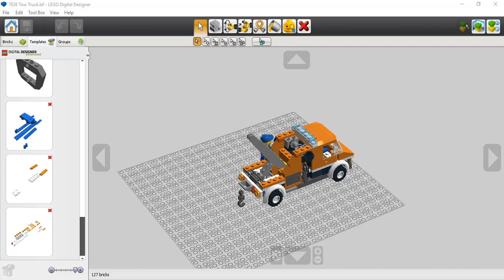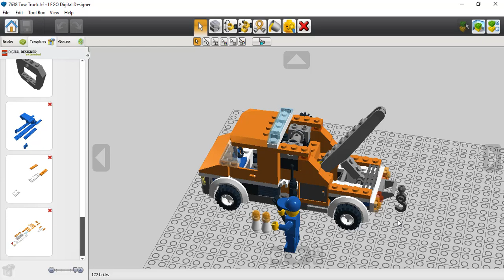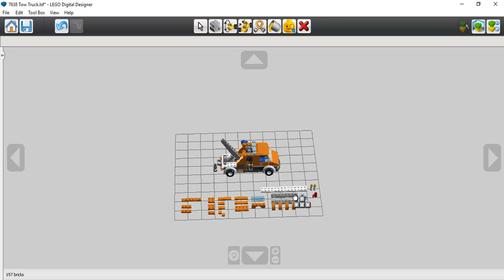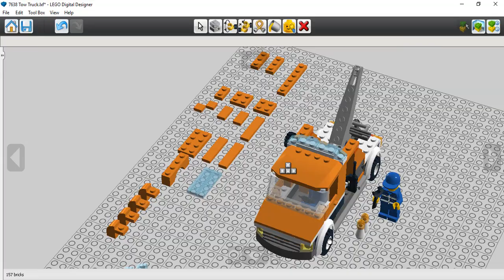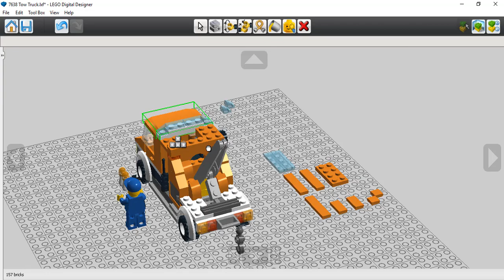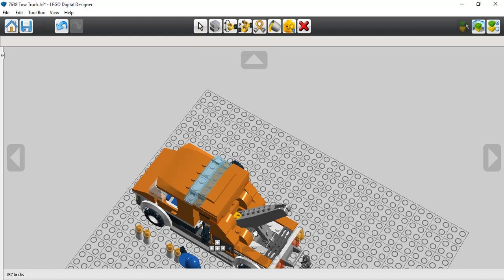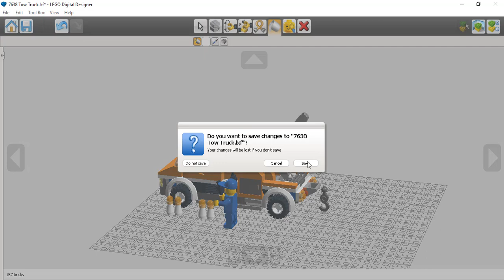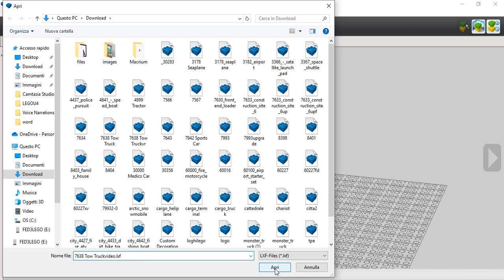Fix Lego #2 | Lego 7638 | ITA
Benvenuti costruttori nel mio nuovo canale!
Passate dal secondo canale per videoblog e altro!